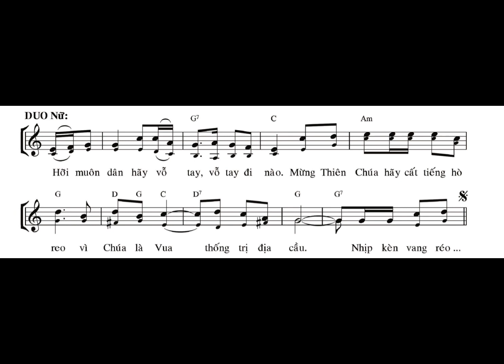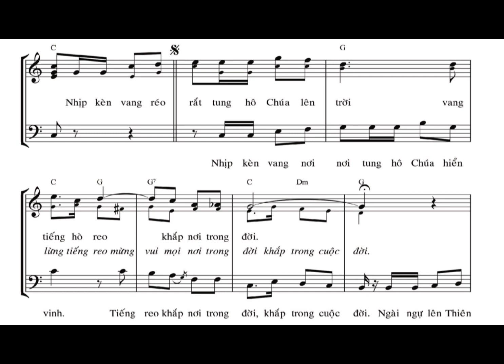Bè 2 : Tiếng Hát Lên Trời : Tác Giả : LM : Nguyễn Duy : Trình Bày : LONG TRIỀU